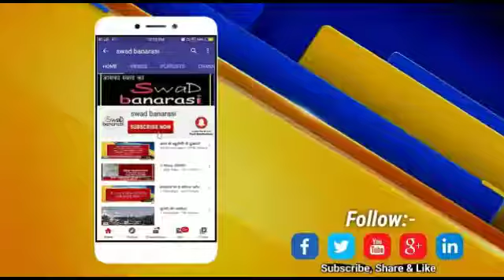BFA के छात्रों का आरोप , BHU बेचता है सीट